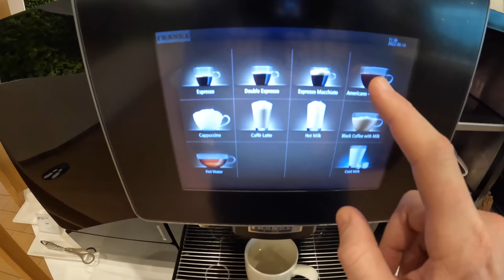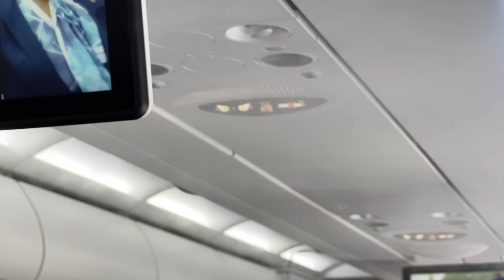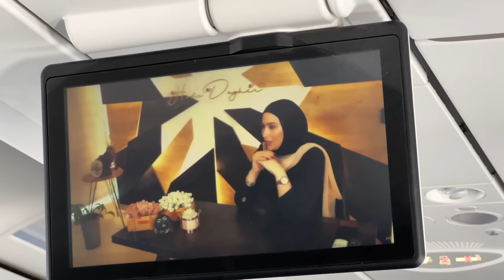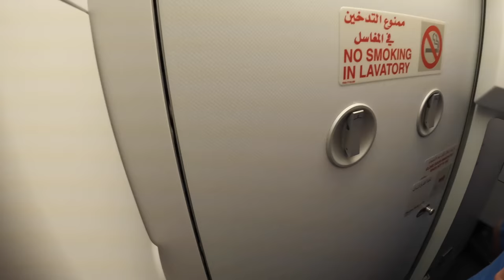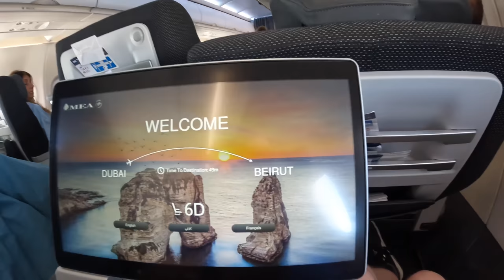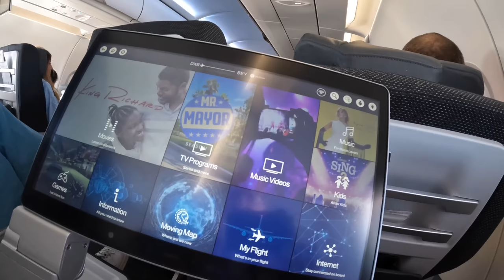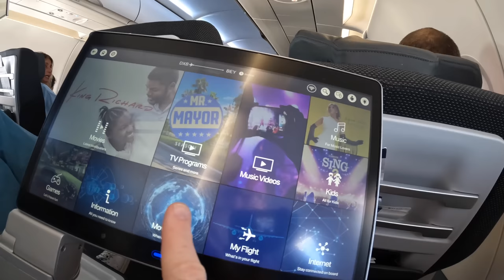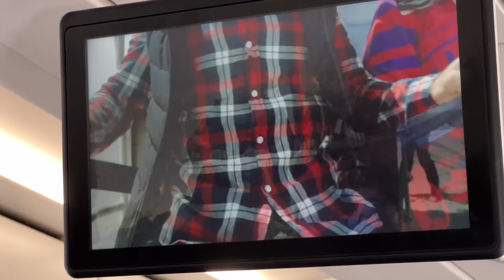Onboard the Middle East's SECRET National Airline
I took a flight on a national airline from the Middle East which you may not have heard of.